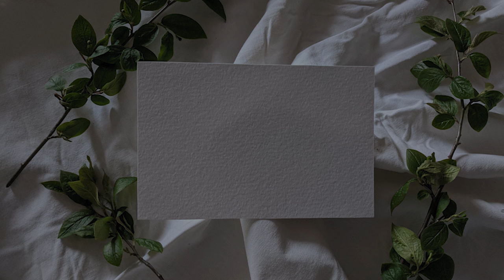How to Draw New Titan Cameraman Upgraded - Skibidi Toilet Wars 92 - Drawing Easy Step by Step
drawing easy step by step - How To Draw _ Draw _ Drawing _ How To Draw Step By Step _ easy to draw
🎨 About This Video:
In this video I am going to show you drawing lesson of Red Speaker man  . From this video we will learn how to draw Red Speaker man - Skibidi Toilet | step by step easy .
ℹ️ Materials ℹ️
1.  Markers
2. Double A Paper
3. Black Ink Pen